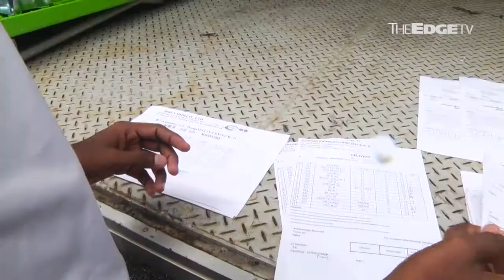TALKING EDGE: Ezyhaul keeps on truckin’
Logistics start-up Ezyhaul has often been called Uber for trucks, but CEO Raymond Gillon points out that the label isn’t entirely accurate. He also talks about expansion plans, fund-raising and what to take away when even the best in the business mess up.